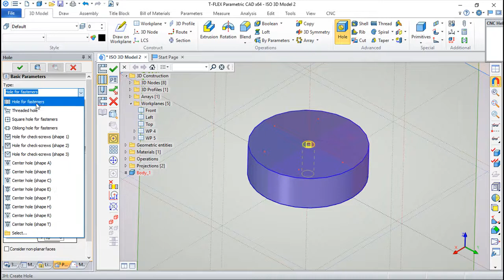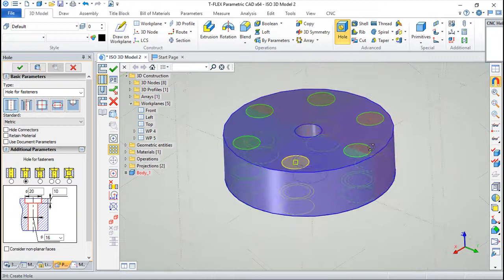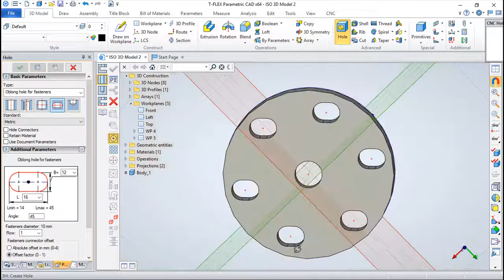T-Flex CAD 15 English - Lesson 78/99 - Holes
This CAD system is a high level parametric design software and can handle parts and/or assemblies of any type of complexity.

When finished the course successfully, through a final exercise evaluated by Cadsoft, will be entitled a diploma in electronic or paper format.